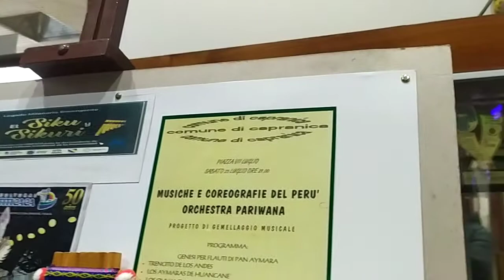Juan Huanca Seje - EL CHALACO fundador de LOS AYMARAS BASE LIMA-CALLAO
Conversamos con JUAN HUANCA a propósito de los trabajos iniciados para la postulación del SIKU y el SIKURI para ser considerados PATRIMONIO CULTURAL INMATERIAL DE LA HUMANIDAD.